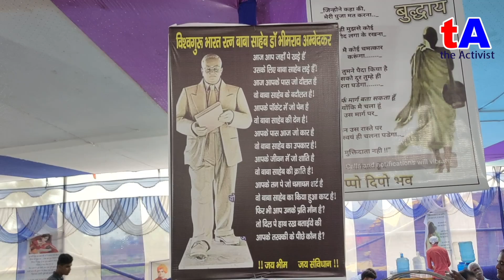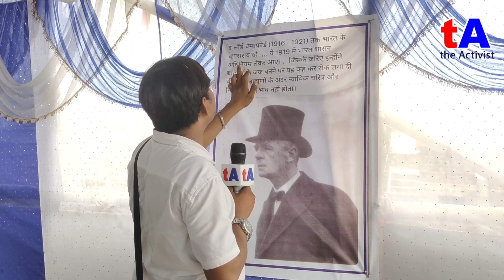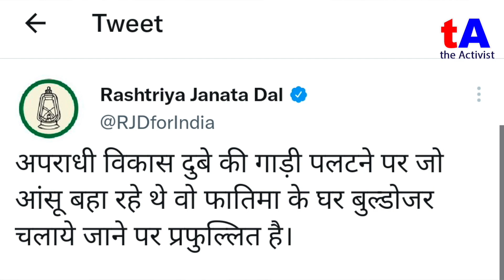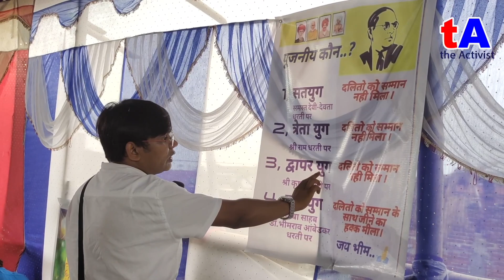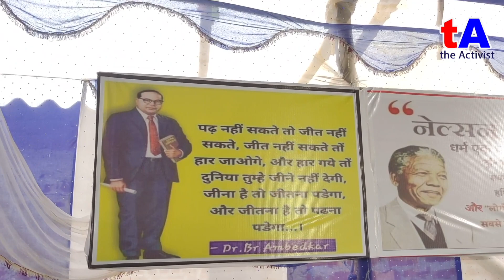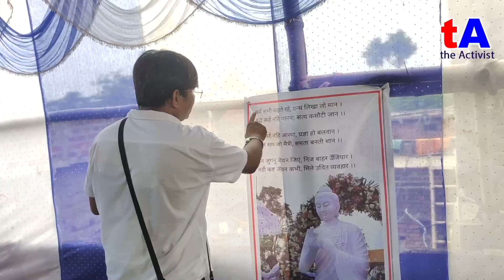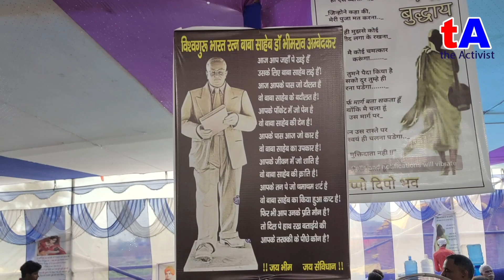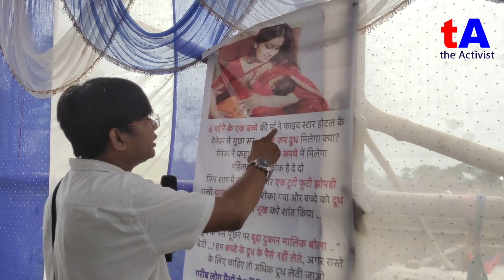श्रद्धांजलि सभा में लगे ये पोस्टर, सभी बहुजनों के दिल को छू लेगा | इसमें लिखे हर एक शब्द क्रांति है